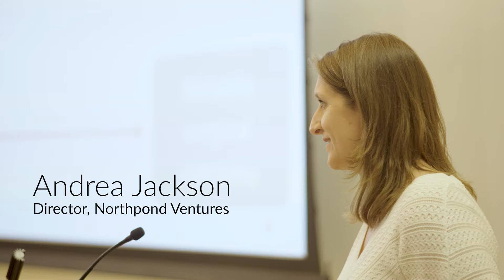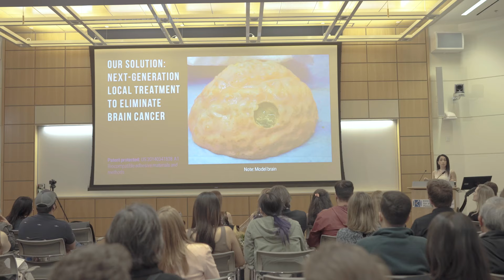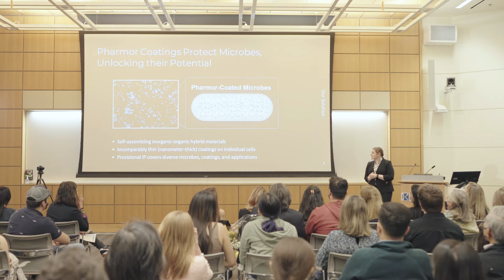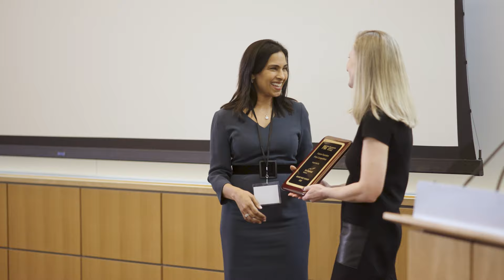Changing the game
Nine MIT researchers were selected as finalists in the inaugural MIT Future Founders Initiative Prize Competition, encouraging women to pursue entrepreneurship in biotech. Participants gained hands-on opportunities to discover how to commercialize their ideas and explored instruction in market assessments, fundraising, and business capitalization.

The competition's grand prize winner, Ellen Roche, was awarded $250K in discretionary funds, and runners-up Polina Anikeeva and Canan Dagdeviren, were each awarded $100K.

The competition was presented in partnership by the MIT School of Engineering and the Martin Trust Center for MIT Entrepreneurship, with support from Northpond Ventures.

MB01C0MBU9QEAVG